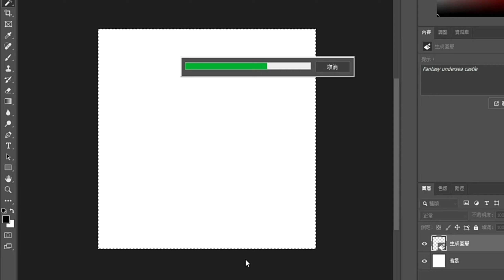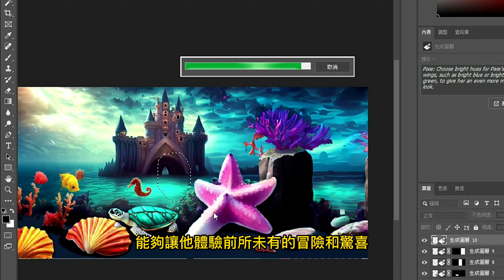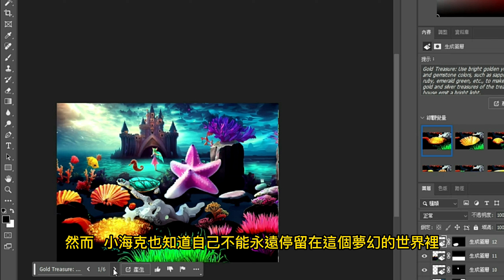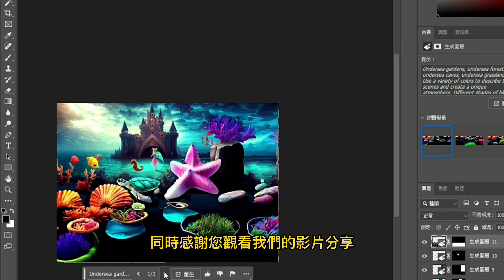photoshop AI｜繪本創作｜ PS beta強到我也想不到 ｜原來繪本可以這樣創作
photoshop AI真的強到我也沒想到,可以自由創作,絕對獨一無二
有任何安裝photoshop Beta安裝問題,歡迎留言,我會盡所知回答